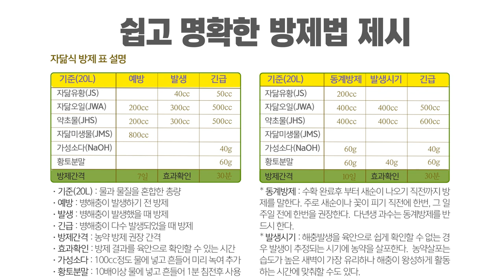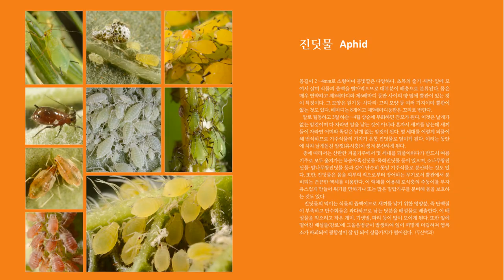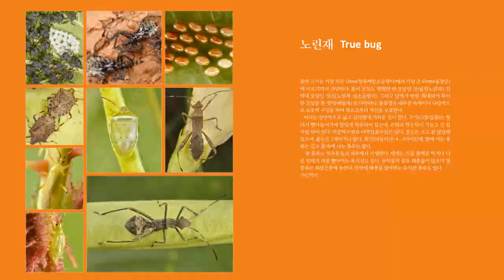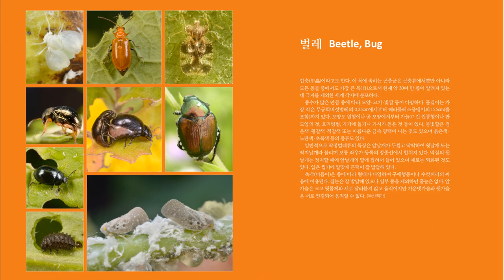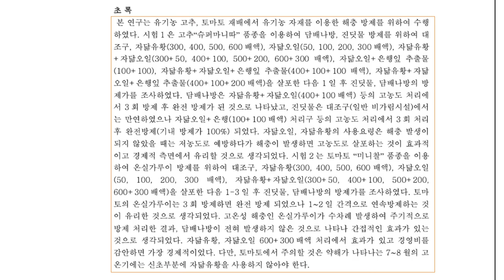'자닮 유기농 병해충 방제 솔루션' 책 출간! 저자 조영상, 462페이지 This book is currently being translated into English.